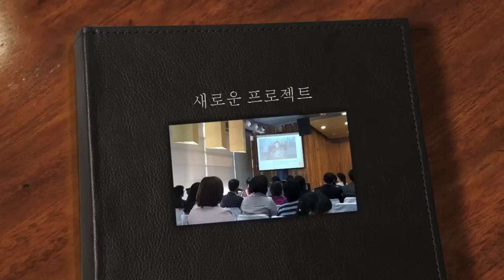이춘동 아들 결혼식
2011년 4월 16일
밀알교회